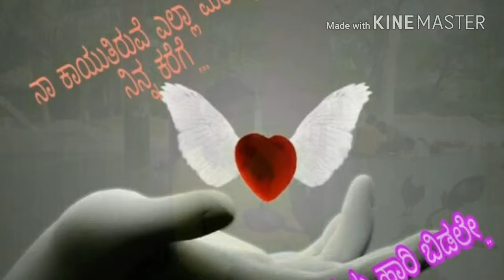Fel my love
Fakkir